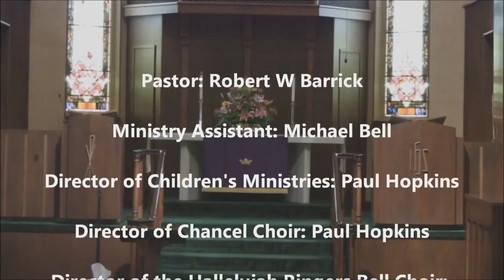5/22/2016 "Believe: Being Like Jesus-Kindness/Goodness"